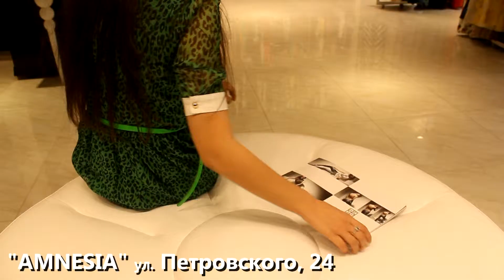Магазин "Amnesia" (Сам Себе production)